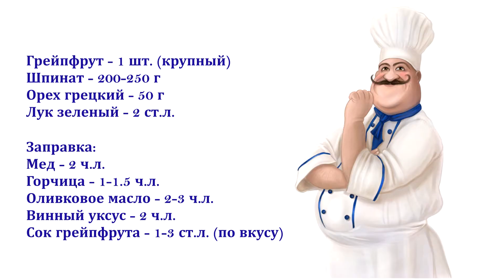Салат с грейпфрутом, орехами и шпинатом — видео рецепт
Легкий, быстрый в приготовлении салат с грейпфрутом, шпинатом и грецкими орехами - полезное и вкусное дополнение к повседневному меню.

Ингредиенты:
Грейпфрут – 1 шт. (крупный)
Шпинат – 200-250 г
Орех грецкий – 50 г
Лук зеленый – 2 ст.л.

Заправка:
Мед – 2 ч.л.
Горчица – 1-1.5 ч.л.
Оливковое масло – 2-3 ч.л.
Винный уксус – 2 ч.л.
Сок грейпфрута – 1-3 ст.л. (по вкусу)

Рецепт салата с грейпфрутом, орехами и шпинатом с фото на нашем сайте